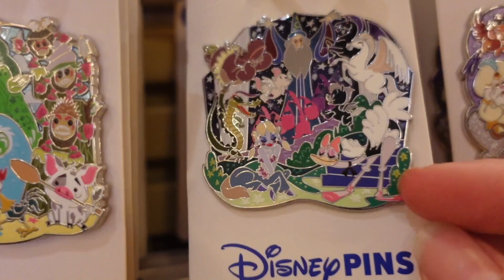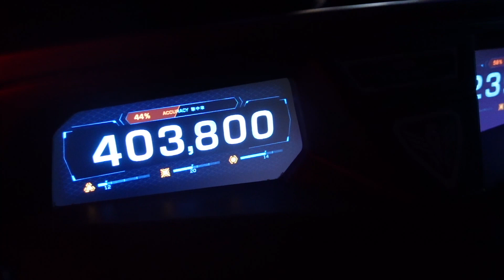Sisters Who are Back in Hong Kong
A week in Hong Kong together! I wish it could have been longer but we definitely made the most of it!!
xxxx